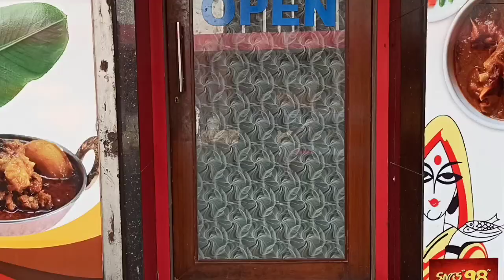Mandarmani Jabar Kotha tarpor????? //BENGALI VLOGGER SNIGDHA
BENGALI VLOGGER SNIGDHA

This vlog is about my day. Had an awesome day...lunch treat...dinner treat...full masti
LUNCH - @SARE 74
DINNER- @CALCUTTA BISTRO